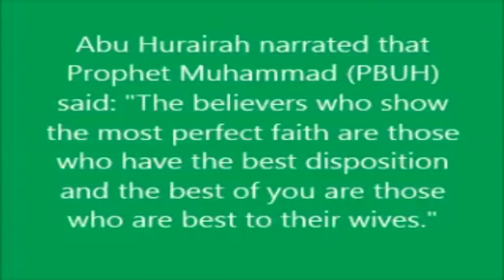A SISTER CLAIMED PAYMENT FOR HOUSEHOLD CHORES BY MUFTI MENK